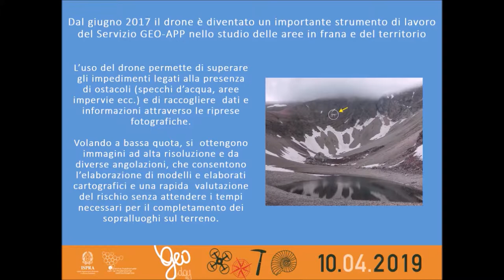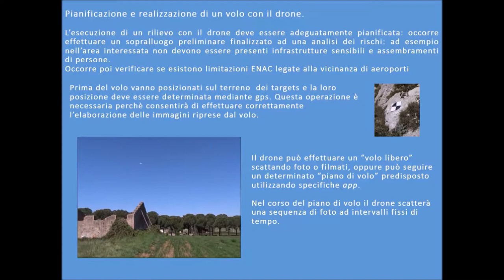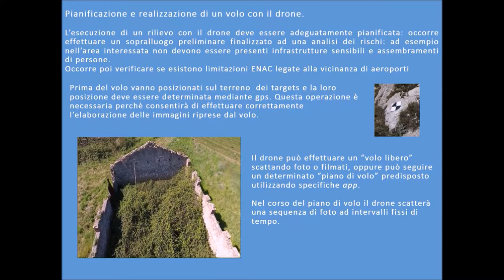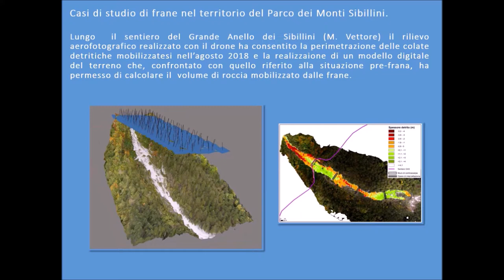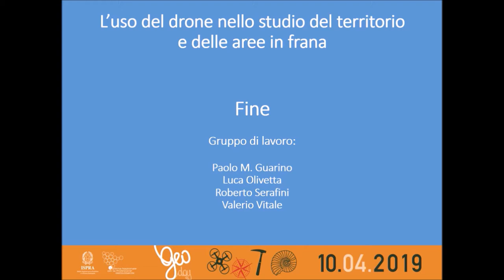Paolo M Guarino Geohazards L'uso del drone nello studio delle aree in frana